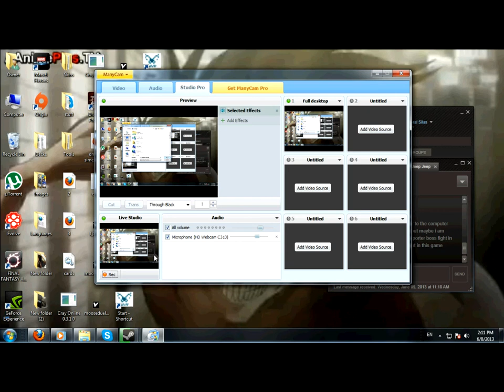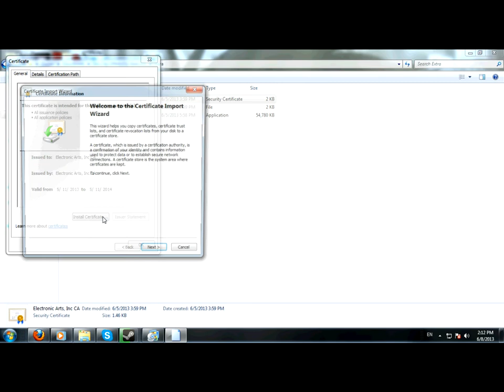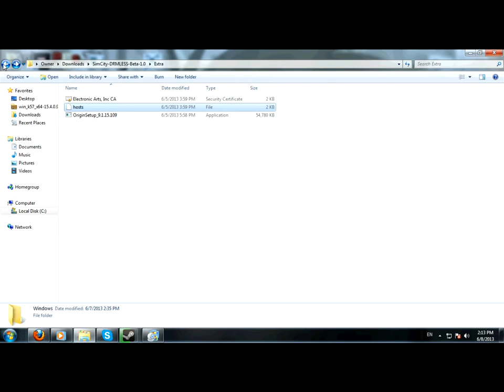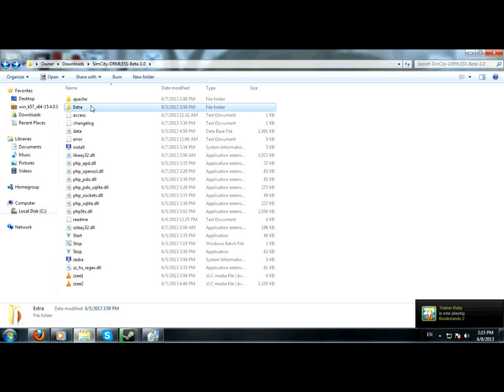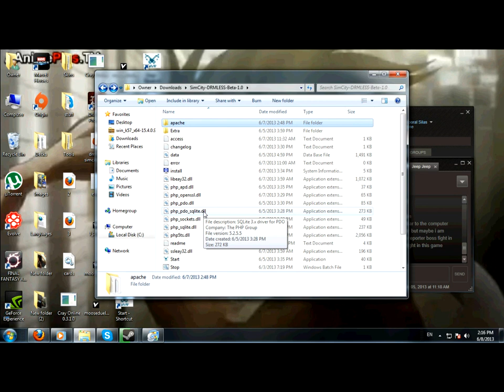1 2 installation drmless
giving an update on that 1 additional step to get 1.2's ui working due to needing to install the certificate twice